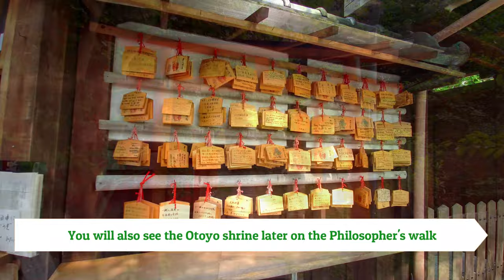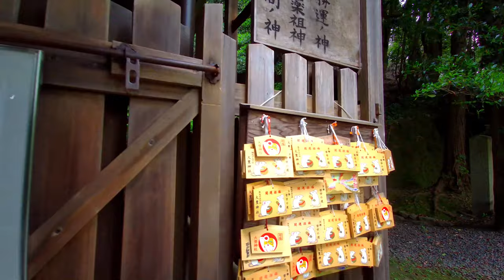Walk on the PHILOSOPHER'S Path, HONEN-IN Temple and OTOYO Shrine in Kyoto, JAPAN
I am happy to introduce a Walk on the PHILOSOPHER'S Path, HONEN-IN Temple and OTOYO Shrine in Kyoto, JAPAN

🇨🇵 [FR] Sous-titres disponibles en FRANCAIS

Simple and peaceful walks, no talk,  just enjoying the moment and showing the situation in Kyoto after the end of lockdown in Japan.
I enjoy walking a lot to relax my mind, to discover hidden gems in Kyoto & Japan.
It also helps with my dopamine detox.
Please enjoy it and give me your feedback in the comment section if there is any place you would like to see.

Our name "Miyako from JAPAN" comes from "Miyako" which is the old name for Kyoto, when it was the capital city of Japan.
Kyoto is a wonderful city to discover old Japanese townhouses, Japanese traditional and modern architectures, 1600 Buddhist temples, and 400 Shinto shrines including numerous Unesco heritages.

🏁 Start 🏁
00:00 Introduction - The Philosopher's Path
02:40 Jizo statues
05:23 Honen-in temple
09:43 Modern art sculpture inside Honen-in temple
18:16 Otoyo shrine
🚩 End 🚩